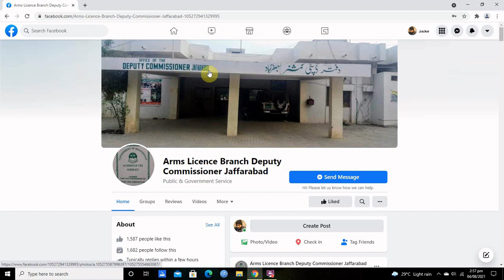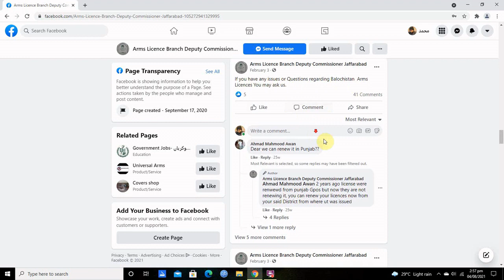Balochistan arms license Jaffrabad/Quetta/sohbatpur/Pishin arms license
Balochistan arms license
Quetta arms license
Jaffrabad arms license
Sohbatpur arms license